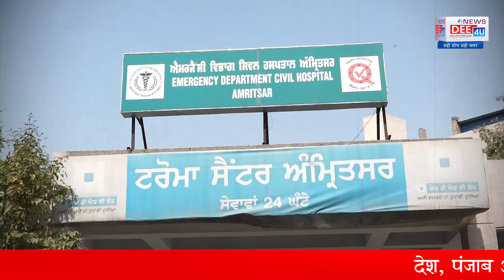डॉक्टर को गुंडों ने मारी गोली, सिविल अस्पताल की सेवाएं ठप....